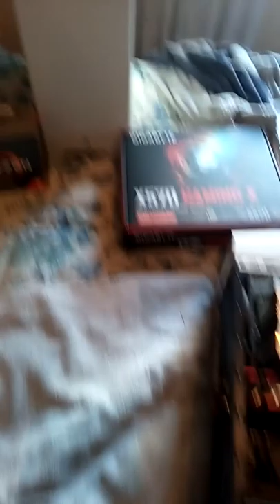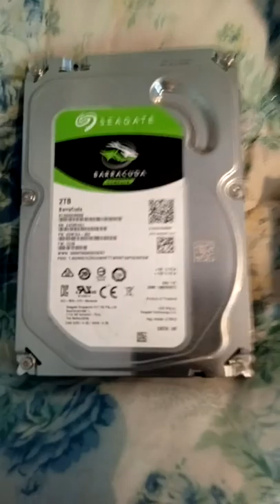PC building 2020 Cpu AMD 3700 + MOTHERBOARD X570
Cpu AMD  rysen 7 3700 + MOTHERBOARD X570